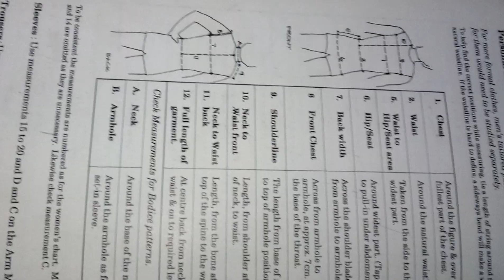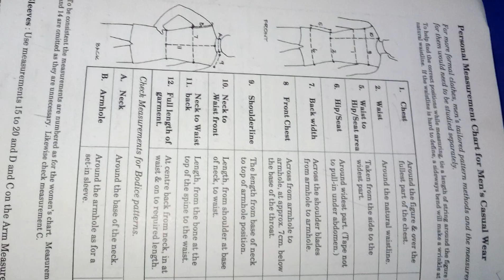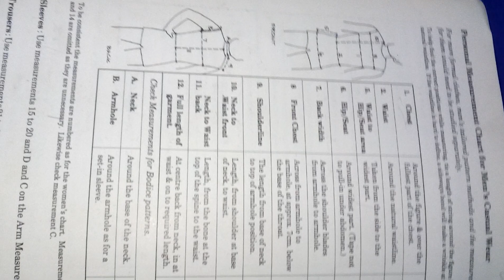fashion design class 2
nice parahan
dress design class
larki ky kapron ka napp lyne ka tarreka